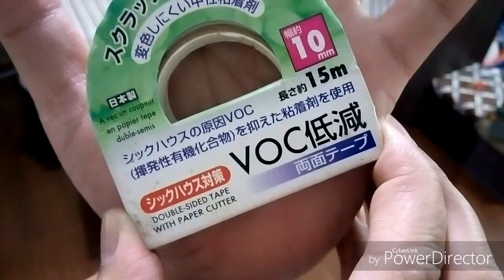Recycled Art : Lamp Table From Repurposed Stuff 😲🤯💯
DIY Lamp Table From Repurposed Stuff

Materials Used:
Cardboard boxes
Gas Tank (You can substutite a basket, clothes hamper or any large container)
Shower Curtain
Led Lights
Adhesive Tape
Sewing Pins
Cable Ties

Thanks!